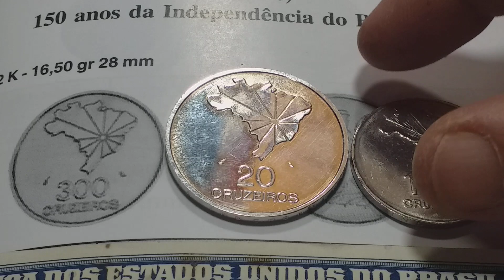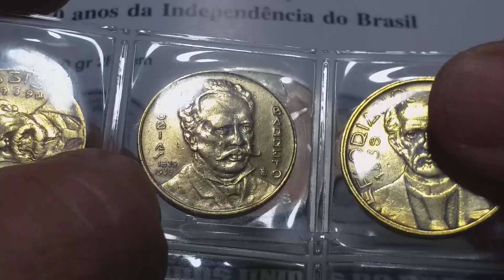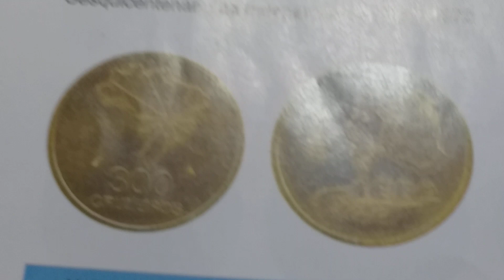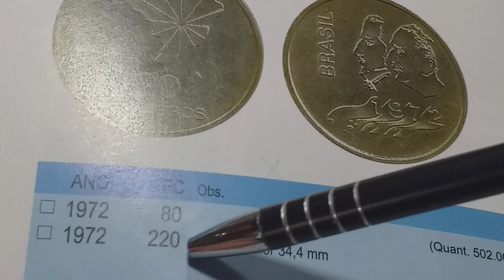TEM SORTUDOS COM ESSAS MOEDAS EM CASA: confira no CATÁLOGO os valores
Passamos de 55 mil inscritos 🙏🙏🙏agora já é contagem regressiva.
Venha você também fazer parte desta seleção e participe e seja também um ganhador de brindes🙋‍♂️❤❤❤❤❤❤